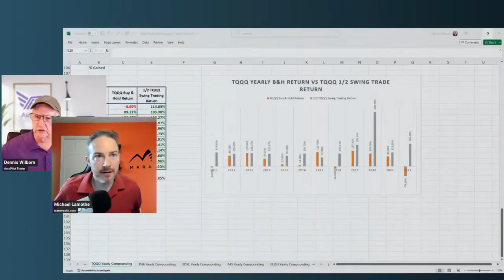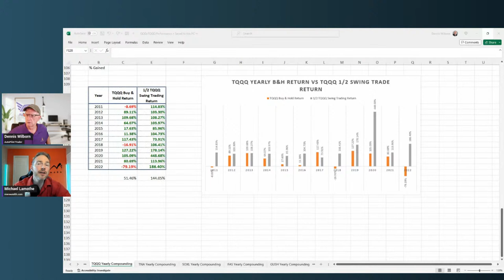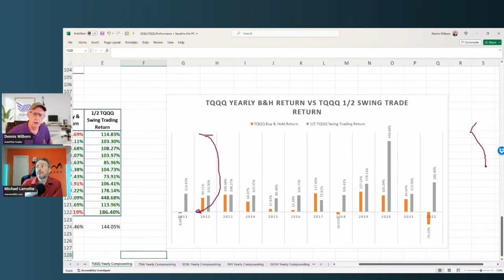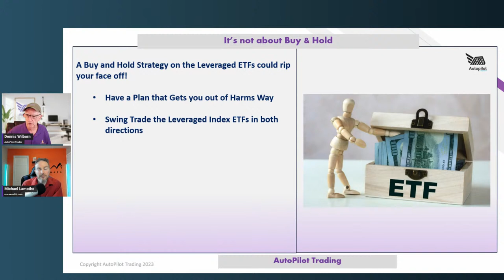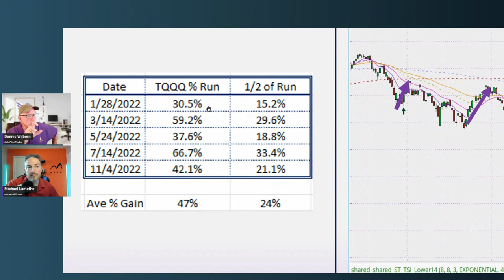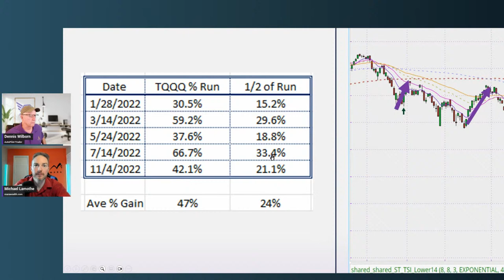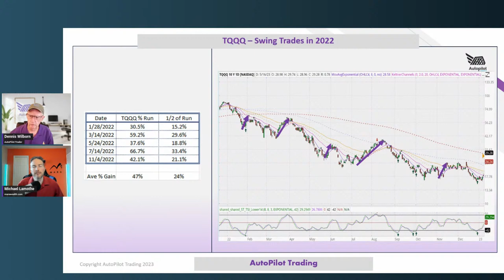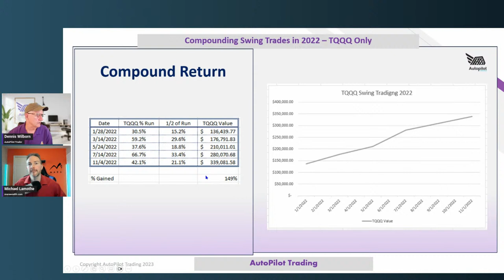WHY YOU'RE WRONG: It's Not Too Late To Start Building Wealth 🚀 - Trading Myth Busted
🎙️ Ever wondered what separates the winning traders from the rest?  Is it because they never give up?💡 Discover the untold secrets of trading success with the Trading Truths Podcast! 🚀

Today we crack open some wisdom from Mark Minervini, Mark Douglas and of course Michael Lamothe and Dennis Wilborn!
Ever wondered what separates the winning traders from the rest? 💡 Discover the untold secrets of trading success with the Trading Truths Podcast! 🚀

Every other Monday at 12 p.m. Eastern, beginning March 4, 2024.

Join hosts Michael Lamothe and Dennis Wilborn as they dive deep into the world of trading, debunking myths, and sharing actionable insights that can transform your trading journey. Whether you're a newbie or a seasoned trader, this podcast is your gateway to consistent trading results and financial freedom. 📈💼

🔍 In this episode, we blow up the limiting belief that life has passed you by and it's too late to start building wealth.  Well, Poppycock! 🎓

Don't miss out on this engaging and enlightening conversation that could be the game-changer in your trading career. Tune in, take notes, and start trading your way to the top! 🌟

If you love what Mike and Dennis share (and we bet you will!), don't keep it to yourself – tell at least 10 pals to join in. It's time to transform your trading game!

Print copy on Amazon!
Finish 2023 Strong and 2004 Ready - Get our book "Trade Your Way to Freedom"
So whether you're a beginner or a seasoned investor, this video is for you. We'll show you how to make money during a stock market crash or market rally, so you can keep your portfolio safe and grow your money while the markets are up or down!